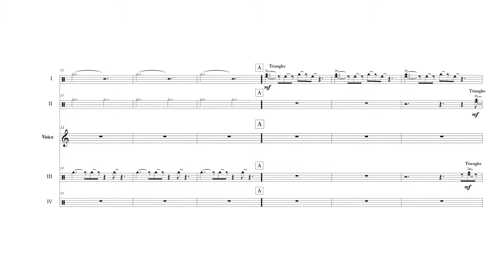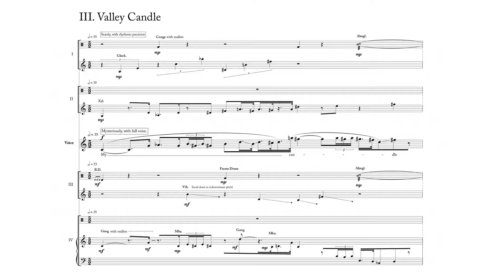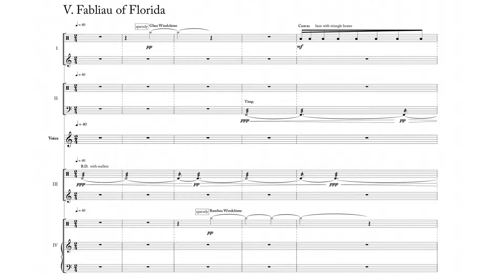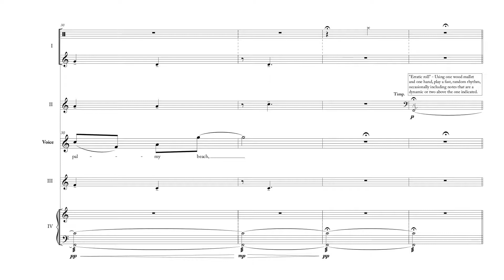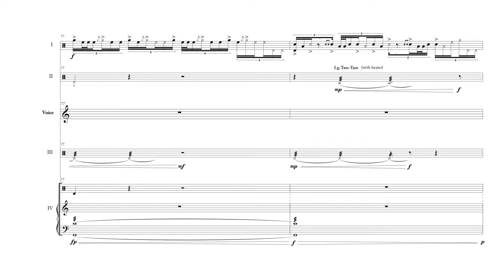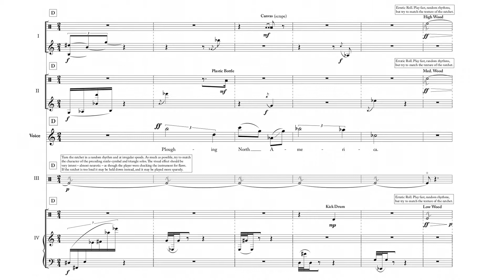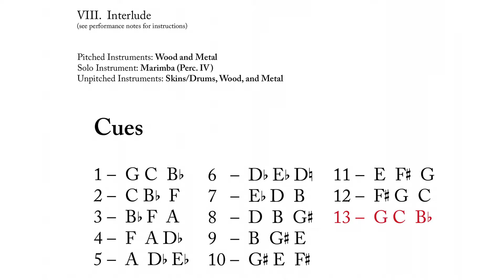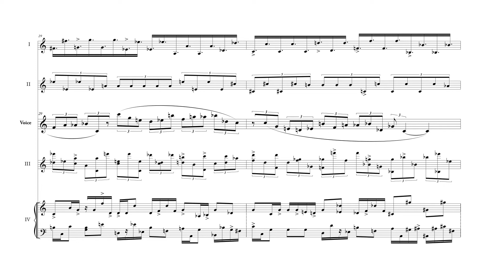To The Roaring Wind (2011 - With Score)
Text by Wallace Stevens.

1. Prelude 0:16
2. Interlude 2:27
3. Valley Candle 3:54
4. Interlude 5:57
5. Fabliau of Florida 7:21
6. Interlude 13:34
7. Ploughing on Sunday 15:06
8. Interlude 17:32
9. To The Roaring Wind 18:49

"To The Roaring Wind" was composed in 2011 for soprano Jamie Jordan and the University of South Florida Percussion Ensemble. This is a video of the premiere on November 20, 2011, at USF in Tampa, Florida.

To The Roaring Wind (2011)
Matt Barber, Composer
20-25 minutes
4+ Percussionists
Solo Soprano
Poems from Harmonium
by Wallace Stevens (public domain)

"To The Roaring Wind" is written for four percussion parts plus optional offstage percussion. Each of the four main parts may be played by one percussionist or split between two to facilitate ease and logistics. If offstage percussion is employed, it may be distributed among any number of players.

The composition alternates between notated songs for the soprano and onstage percussion, and interludes which are improvised according to simple rules for the onstage and offstage percussion. The focus of the piece thus moves to and from the soloist as the piece progresses. During the interludes, the conductor gives cues to keep the performance together.

Program Notes

"To The Roaring Wind" is a song cycle on four poems from the collection Harmonium by the great American poet Wallace Stevens (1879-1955). Not only is his poetry deeply moving and intricately meaningful, but as with most of Stevens's poetry, a simple recitation of these poems could qualify as a musical performance due to his care with the rhythm and sonic qualities of the words he chooses. This presented quite a challenge to me as a composer, since my effort was to compose music that brings extra meaning and musical qualities to poetry that is already utterly meaningful and musical without doing damage to it. These particular poems are related in their use of wind as an image or a symbol, but more importantly they all in some way deal with the very American conflict between individuality and society, and in what ways art should be a part of life in the New World.